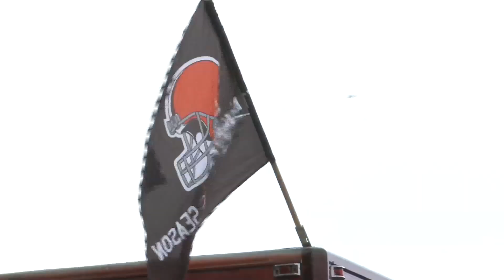Mayor Frank Jackson prohibits tailgating on city property before Cleveland Browns games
There is still uncertainty as to how COVID-19 will impact the amount of Browns fans allowed into FirstEnergy Stadium this fall.

However, the city of Cleveland has made it clear in a recent order that there will be no tailgating allowed on city property, including the Muni Lot.

"Tailgating, even for groups of less than 10 persons, is prohibited on City property, including City-owned parking lots," the order reads. "Vehicles will not be to park prior to 2 hours before the start of a football game on any City-owned parking lot."

Last Thursday, Mayor Frank Jackson signed an order extending the City’s Proclamation of Civil Emergency through Sept. 30, 2020. The mass gathering order was amended to state that the city will not issue permits for block parties/tailgating and tailgating on city property is prohibited.

"Public and private gatherings of greater than 10 people occurring outside of a single household or living unit, including but not limited to block/street parties and tailgating events, are prohibited. The City will not issue permits for tailgating events, even for groups of less than 10 people, on any property," the order adds.